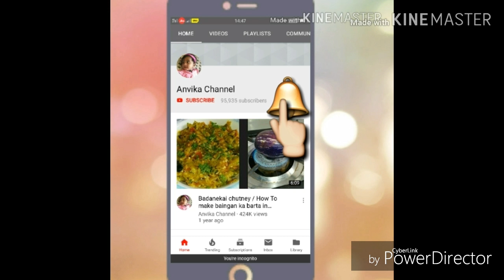Fish cutlets/ಫೀಶ್ ನಿಂದ ಈರೀತಿ ಡಿಫರೆಂಟ್ ಸ್ನಾಕ್ಸ್ ಒಮ್ಮೆ ಮಾಡಿ ನೋಡಿ /Easy Fish Cutlets Recipe in kannada